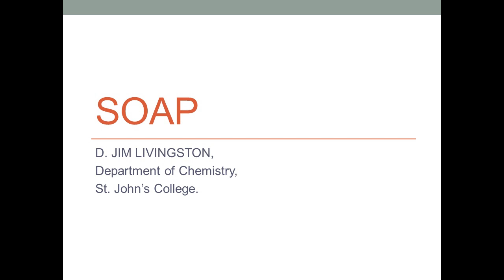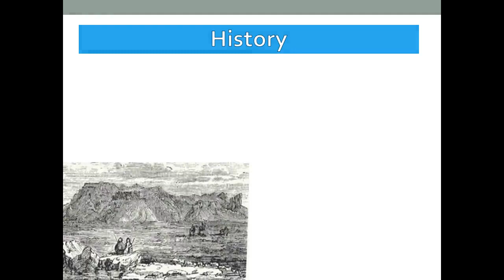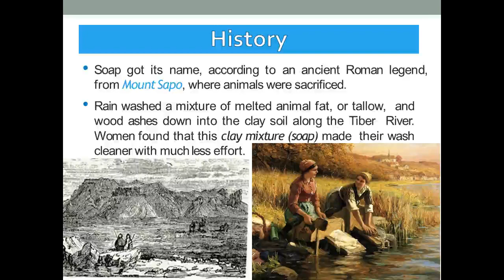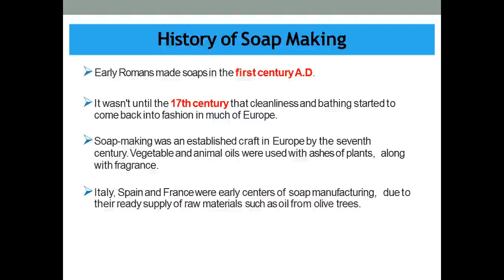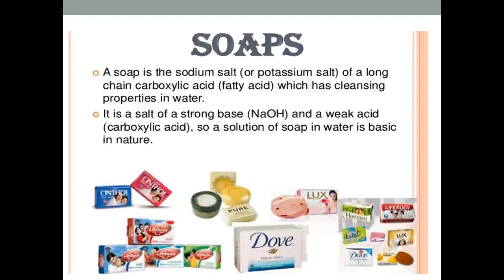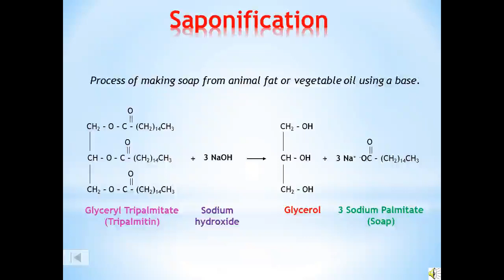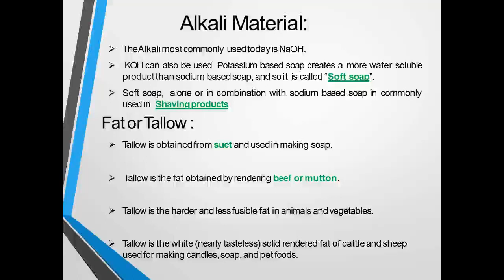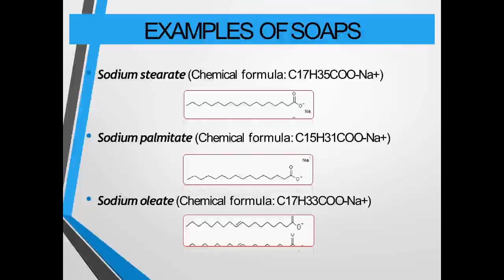Soap an introduction I Applied Chemistry I Unit - I